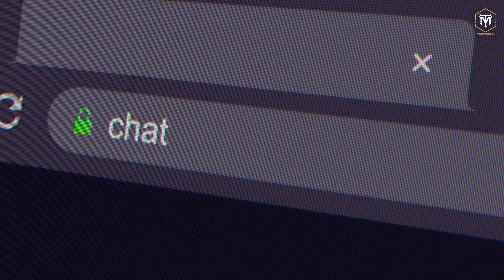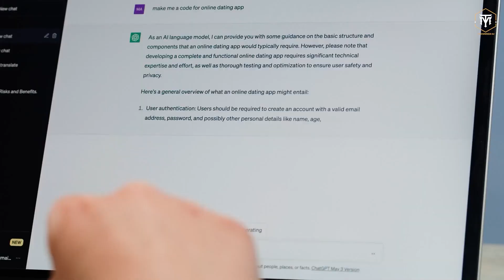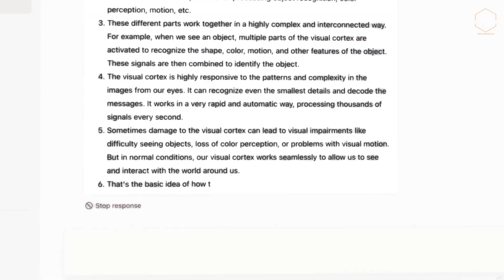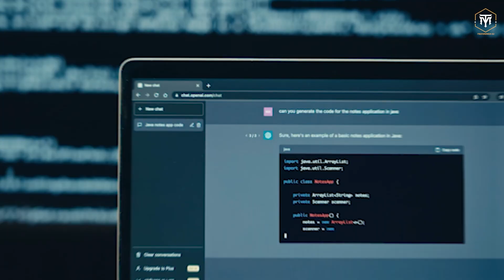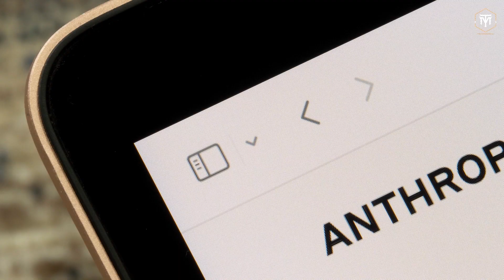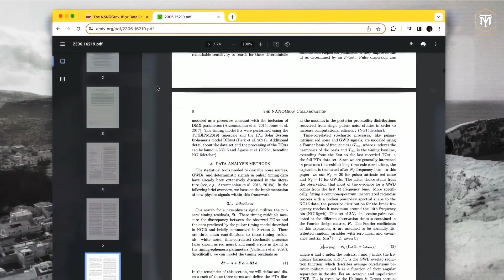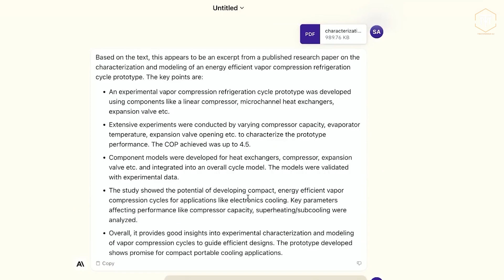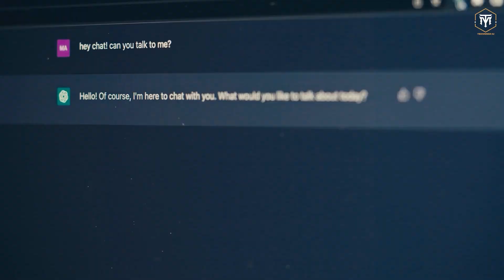NEW AI Chatbot Claude 2 OUTPERFORMS CHATGPT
Welcome Back To Techmindz-AI,
Anthropic, an AI company, released its latest large language model-powered chatbot, Claude 2, last week, the latest development in a race to build bigger and better artificial intelligence models. Coming a mere five months after the debut of Claude, its successor boasts longer responses, nuanced reasoning, and superior performance, scoring impressively in the GRE reading and writing exams. Claude 2 has been characterized as an AI powerhouse capable of digesting up to 100,000 tokens, roughly equivalent to 75,000 words, in a single prompt. This is a dramatic leap from Claude's previous 9,000 token limit, which presents a unique advantage: the AI's ability to provide responses in a more contextual and improved manner. In this video, We are discussing NEW AI Chatbot Claude 2 OUTPERFORMS CHATGPT